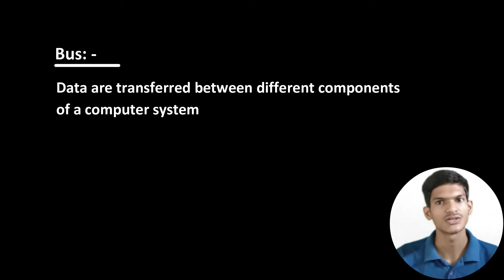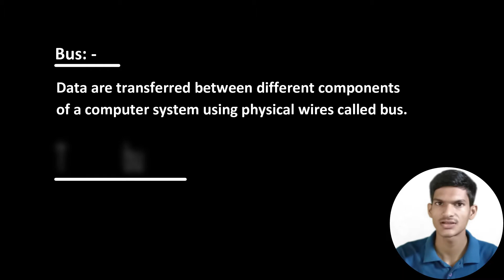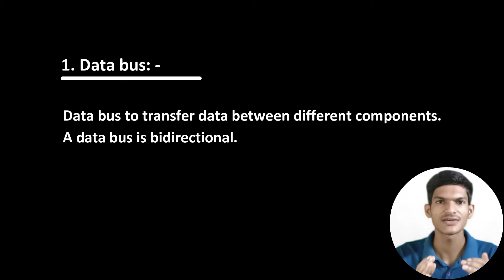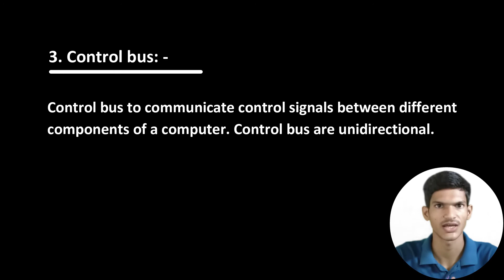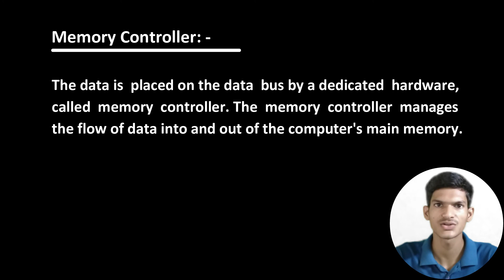[04] Computer System Class 11th In Hindi | Data Transfer between Memory and CPU NCERT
Hey guys, this is lecture 04 of computer system. In this video will will learn topic 1.4 Data transfer between memory and CPU. Also we will study about bus, different types of bus and Memory controller. So keep watching, keep learning...

Chapters:
00:00 Intro
00:14 Agenda
00:27 What is bus? and types of bus.
01:15 Data bus
02:20 Address bus
03:10 Control bus
03:35 System bus
03:50 Memory controller
04:30 In the next video
04:45 Outro

selftutor
self tutor
computer science class 11
11th computer science
computer system class 11 CBSE
computer system class 11 NCERT
computer science 11th class
computer science
class xi computer science
best youtube channel for computer science class 11 python,
computer science class 11 encoding schemes and number system,
computer science class 11 exam,
computer science class 11 explanation,
computer science class 11 english,
emerging trends computer science class 11,
electronics vs computer science class 11